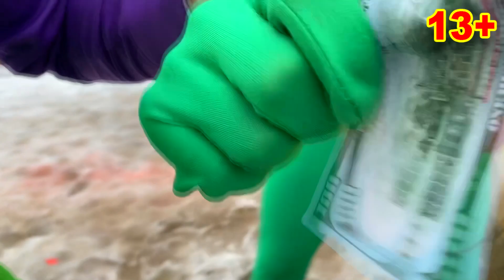Mr. Joe tore Off Steering Wheel Car VS Green Man found Car Keys of Audi Q3 13+